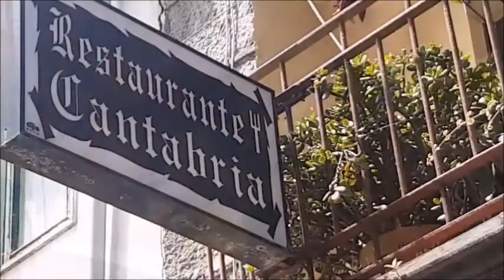RESTAURANTE CANTABRIA LAREDO